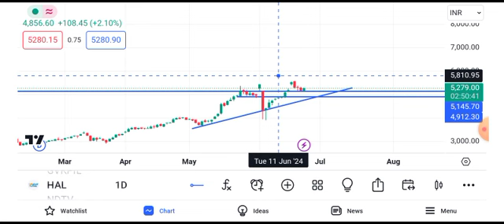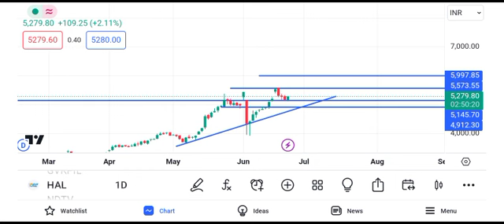hal share latest news today